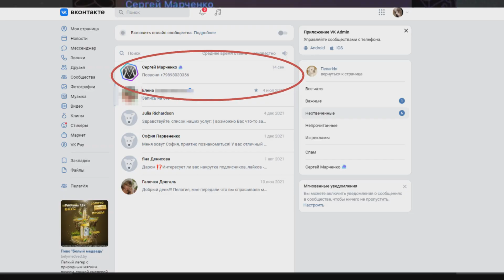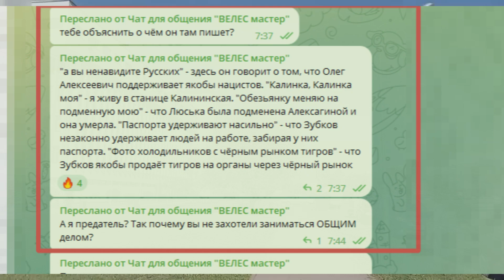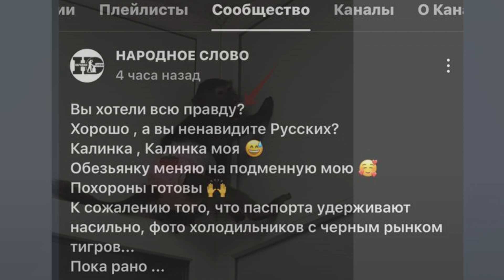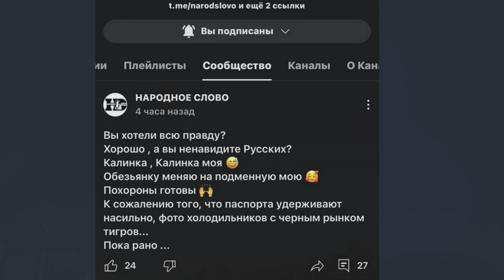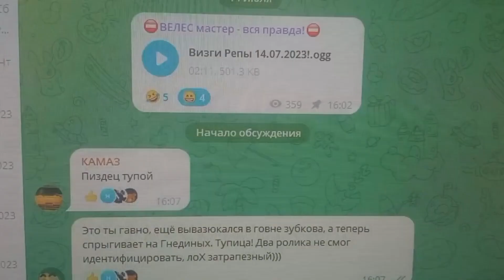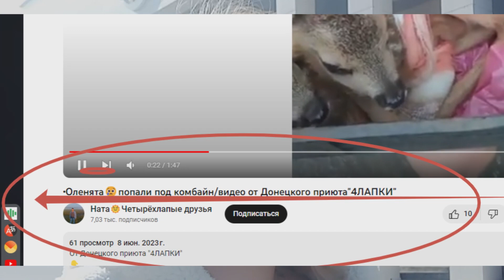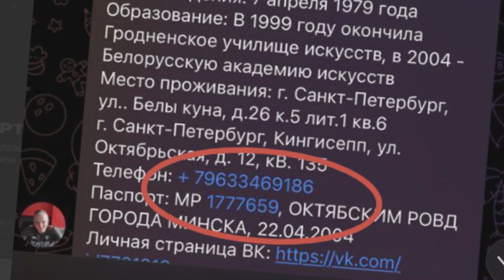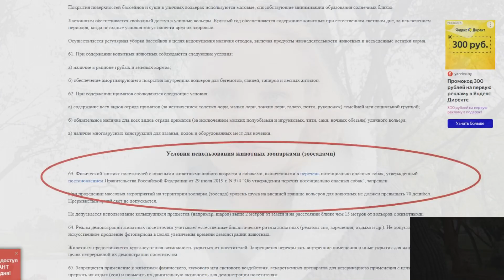НУ, ЗА ТАЙГАН! И ЛАПША СЛАБОУМИЯ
Ссылка на белоносову